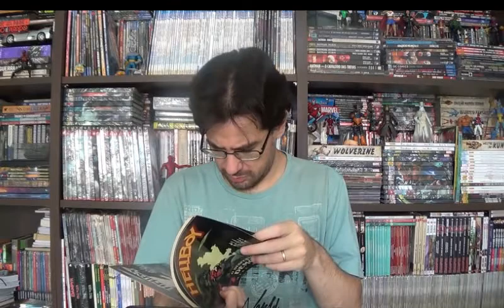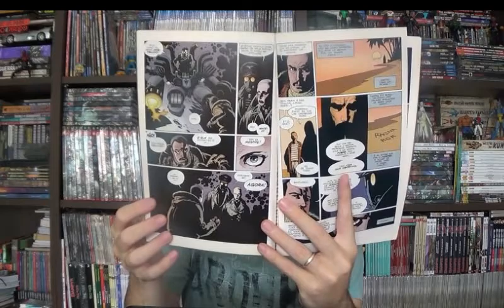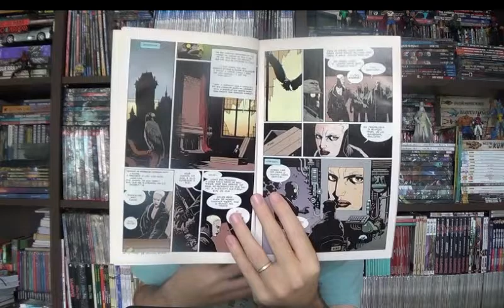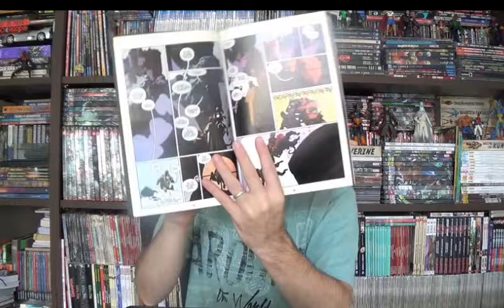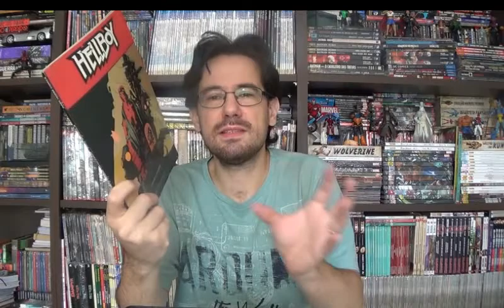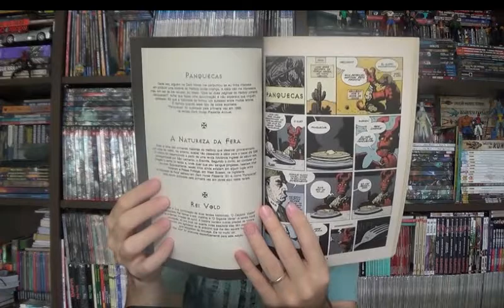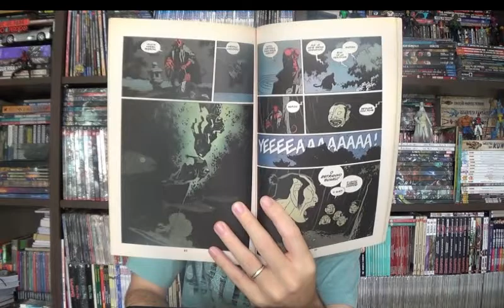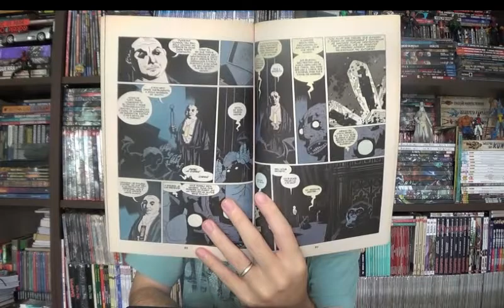Chapéu do Presto (S05E08) Hellboy: Origens parte 2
Bem-vindos a mais um Chapéu do Presto e no episódio e hoje a segunda parte da origem do Hellboy com a trilogia original: Verme Vencedor, Mão Direita da Perdição e Despertar do Demônio.
⚠ Link para compras na Amazon

Campinas - SP
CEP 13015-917